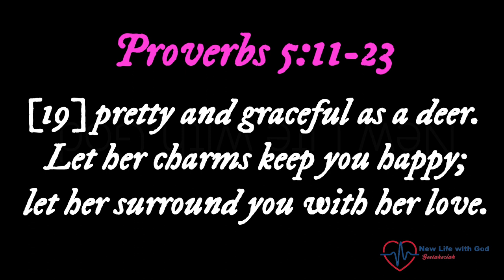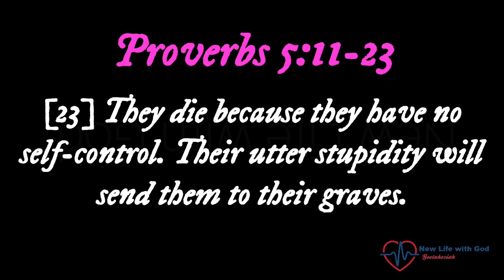Warning against Adultery / The Value of Proverbs /12/04/24 /Life Changing Proverbs/New Life with God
The Value of Proverbs